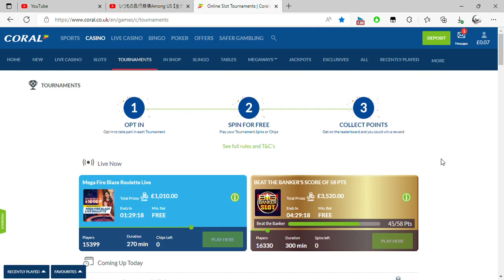Online Slot Tournaments Coral co uk and 2 more pages Personal Microsoft​ Edge 2022 08 24 19 30